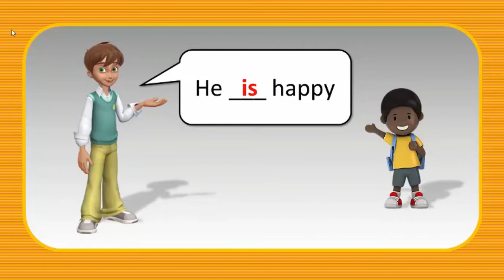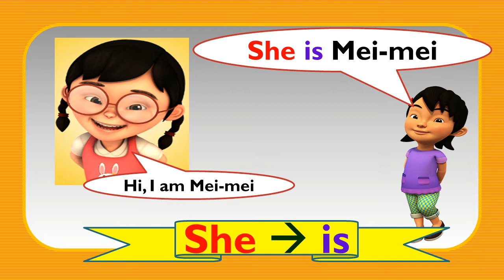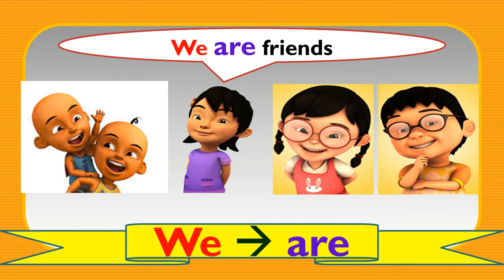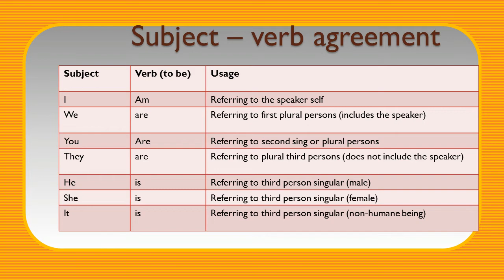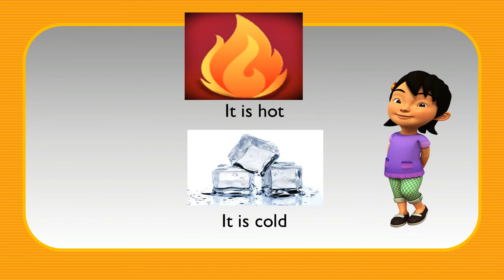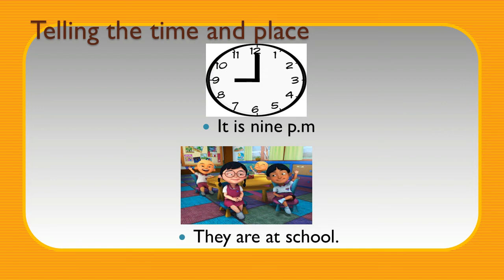Verb To Be Song (Is, Am, and Are) | Belajar To Be: Is, Am, dan Are dengan lagu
Pengertian to be dan penggunaanya di dalam Bahasa Inggris perlu kita ketahui karena itu merupakan hal mendasar yang harus dipahami ketika kita ingin belajar bahasa inggris. To be memiliki fungsi di dalam kalimat sebagai kata yang menghubungkan antara subject dengan object. To be biasa diartikan sebagai ‘adalah’ namun terkadang to be tidak memiliki arti apapun di dalam sebuah kalimat, fungsinya hanya sebagai pelengkap agar kalimat tersebut menjadi benar dan sesuai dengan kaidah tata bahasa inggris. Penjelasan di bawah ini akan memaparkan beberapa pembahasan sederhana mengenai cara menggunakan to be di dalam pola kalimat present tense. Silahkan disimak  videonya dengan baik.